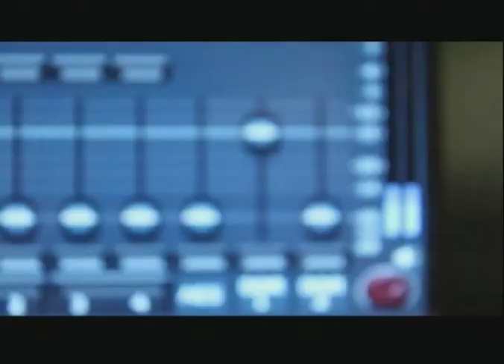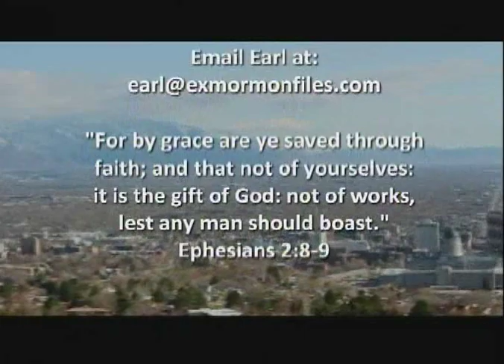Episode 106: Andrea Guernsey